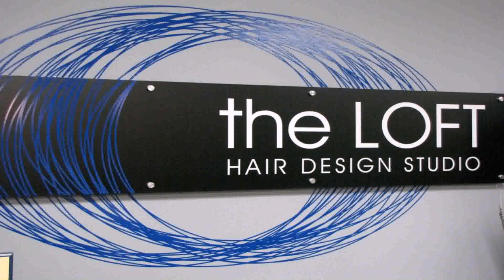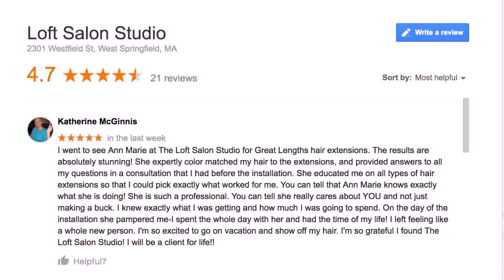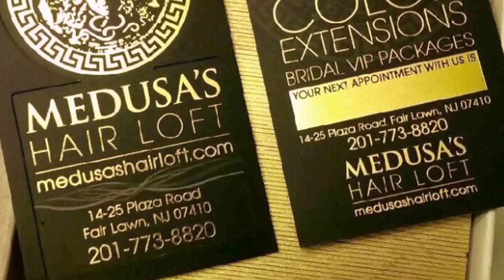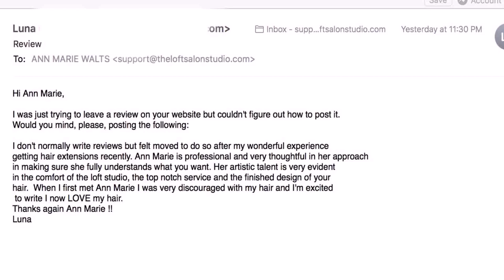Loft Hair Design Studio (see description)